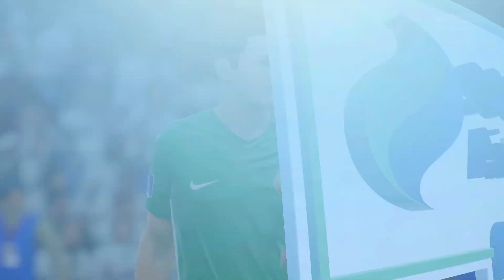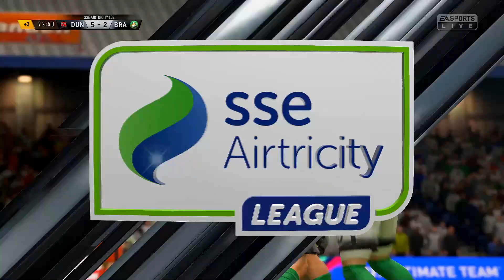FIFA 19: Director of Football Career Mode #16 (Youth Academy Career Mode)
● Video Produced by Shellz (@ShellzHD)